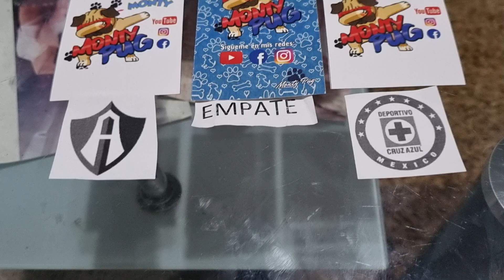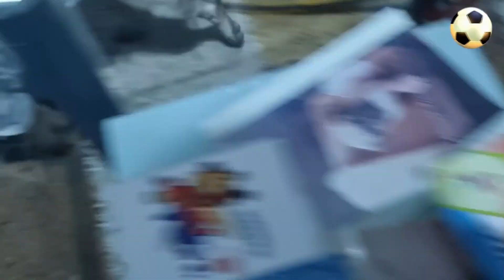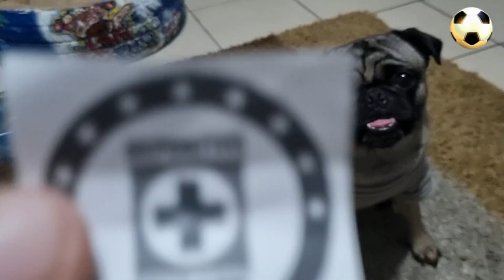⚽Quieres saber quien GANA entre ATLAS vs CRUZ AZUL, Predicción Perruna JORNADA 1 de la Liga MX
Atlas vs Cruz Azul, cuando juegan y por donde lo pasaran.
Predicciones de la jornada 1 del Futbol Mexicano Liga Mx.
Pronostico del partido Atlas vs Cruz Azul de la jornada 1 del La Liga Mx.
Atlas vs Cruz Azul, sabado 1 de Julio a las 21:00 Hrs.